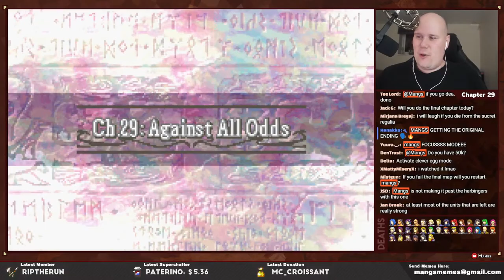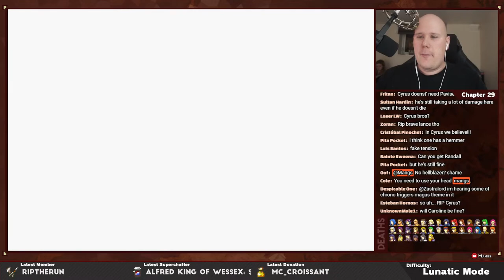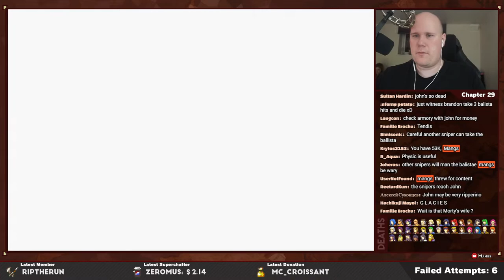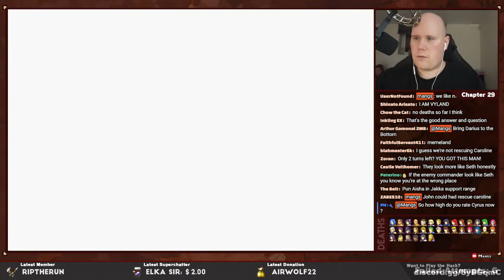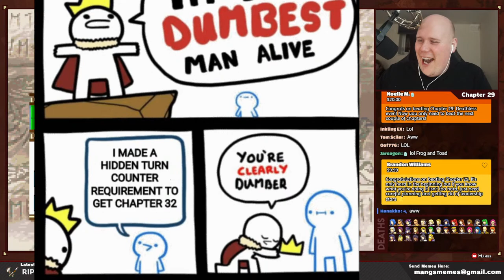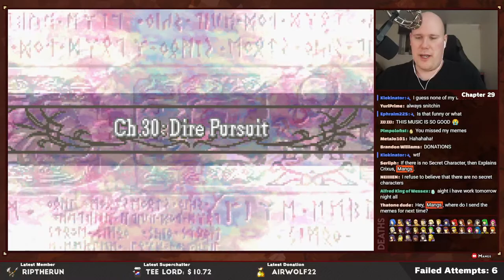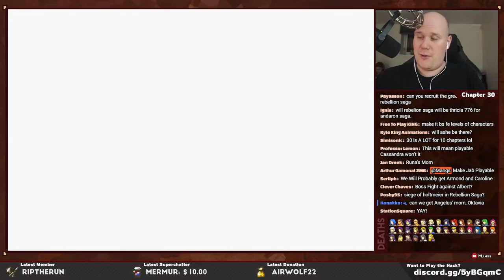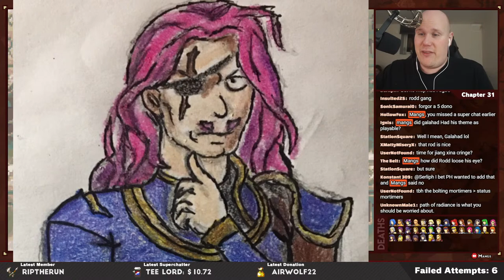Part 12: Andaron Saga Lunatic Ironman Stream - "Against All Odds"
⏰Timestamps⏰
00:00 Stream Start
03:07 Chapter 29
3:08:50 MEME👏REVIEW👏
3:18:48 Chapyer 30
5:15:29 MEME👏REVIEW👏2
5:18:36  Q&A

Welcome to my playthrough of Andaron Saga, a custom Fire Emblem game made by yours truly. During these streams I will attempt to ironman my own game on the hardest difficulty. Will I be able to do it? Time will tell!